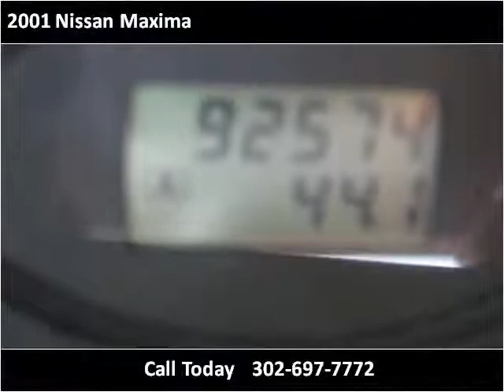2001 Nissan Maxima Used Cars Dover DE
This 2001 Nissan Maxima is available from Auto Maxx.

4008 S Dupont Hwy, Dover, DE 19901